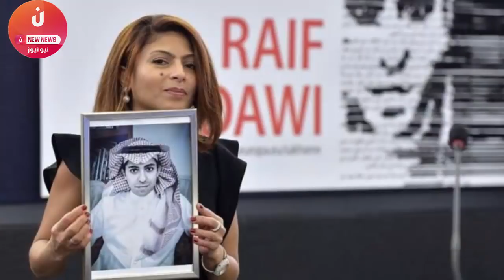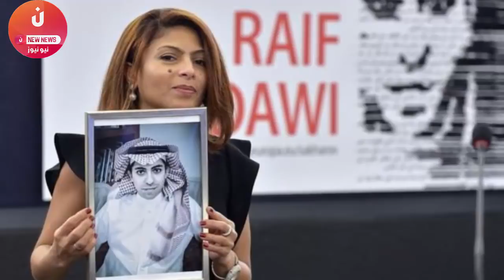لن تصدق هدا هو الهدف الخفي لـ”ابن سلمان” وراء الأزمة المفتعلة مع كندا !! شيء لايصدق